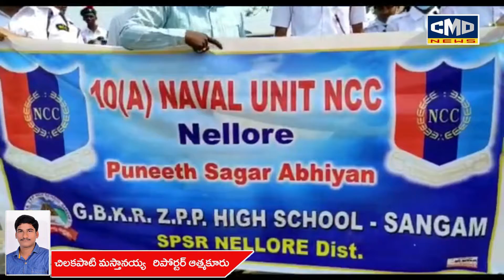నెల్లూరు జిల్లా సంగం మండల కేంద్రంలో విద్యార్థులచే పెన్నానదిలో వ్యర్థాల తొలగింపు